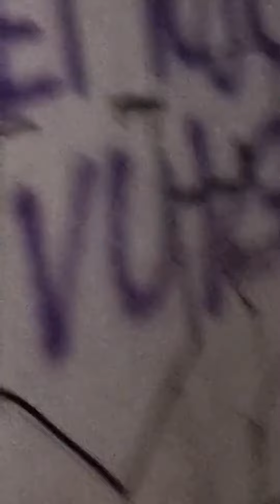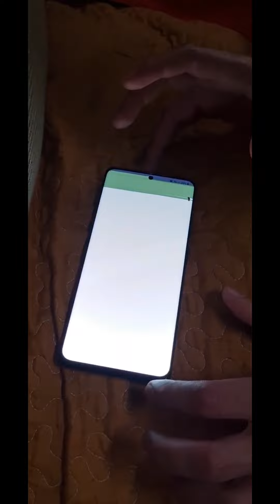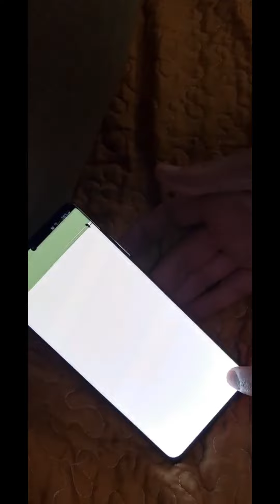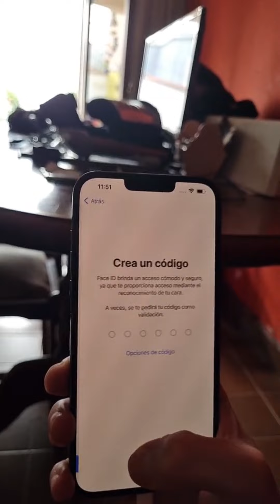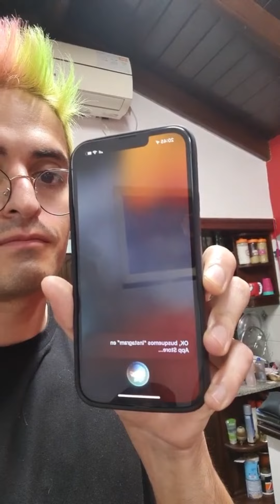The best of Michelo2.0 | Lo mejor de Michelo2.0 - Compilation #14